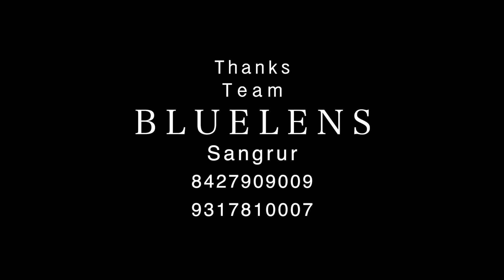sukhwinder weds Kuldeep GIRL SIDE||Wedding Highlight ||Bluelens Fotogallery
Credit:Bluelens Fotogallery